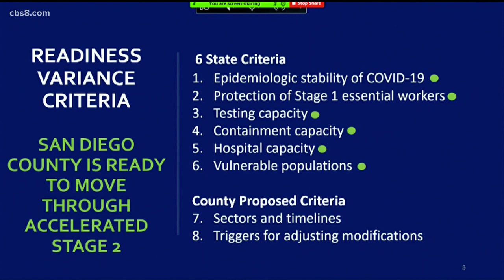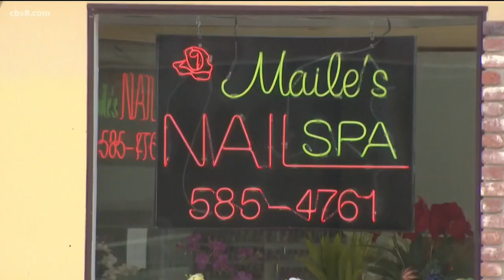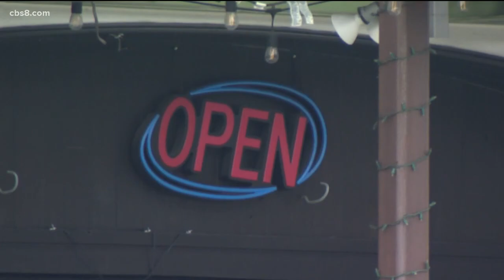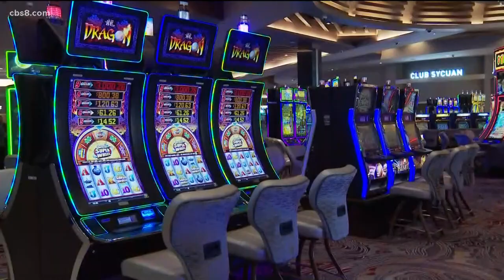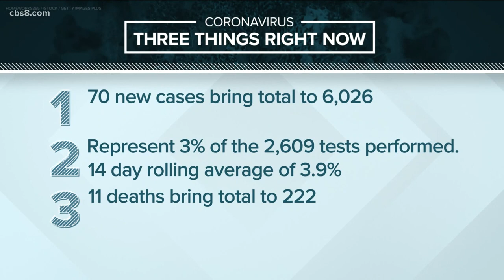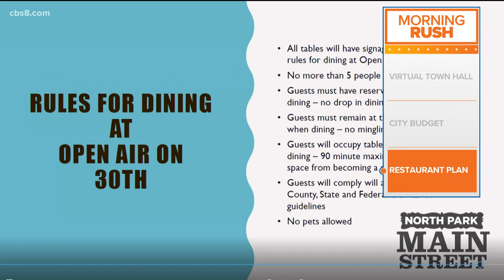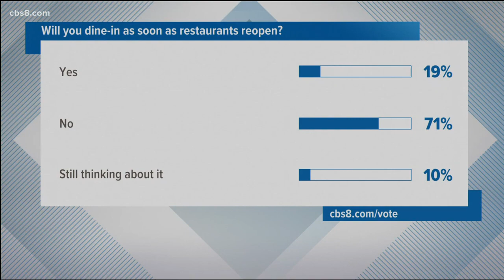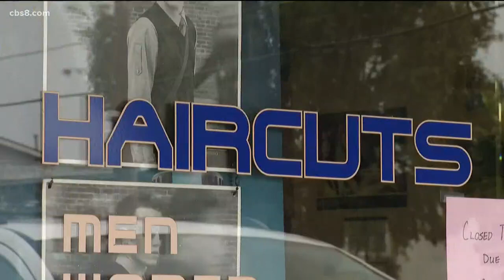San Diego coronavirus update for the morning of May 20, 2020